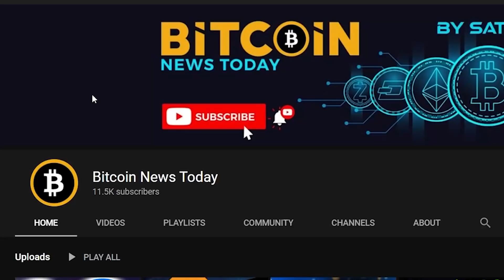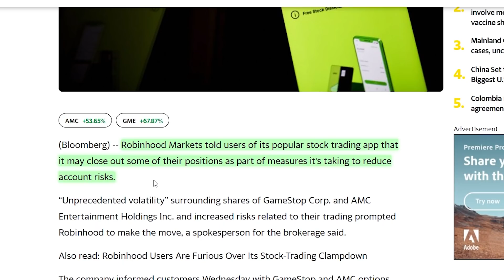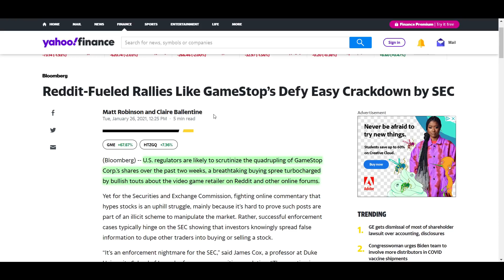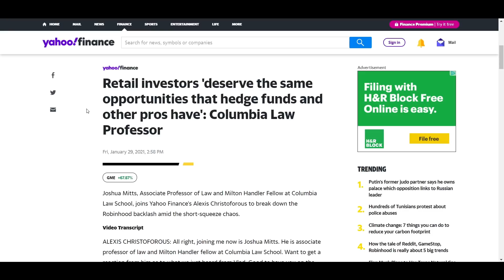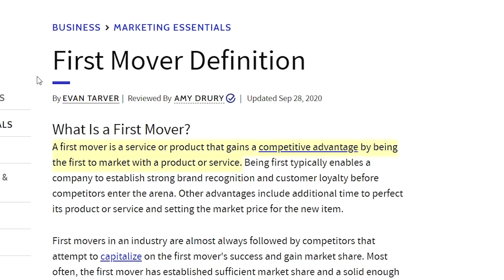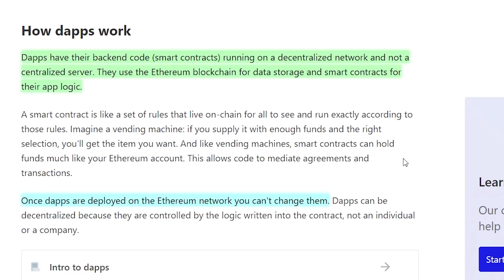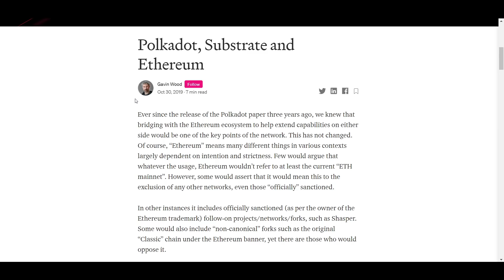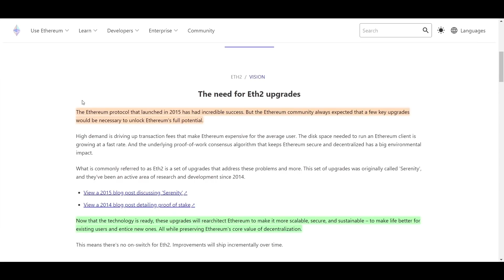Ethereum VS Cardano Vs Polkadot - Which Project Will Build Our Future?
Today we're talking about Ethereum, Cardano and Polkadot.
Which coin will build our decentralized financial system?

0:00 Intro
0:37 Current events in traditional finance
3:35 How it helps DeFi
4:01 Ethereum
5:22 Why other networks need Ethereum
6:51 Examples of Ethereum integration
8:59 ETH 2.0
9:15 Outro

USE CODE "JACKPOT" IN REWARDS HUB!
0.01 BTC = $15
0.05 BTC = $50
0.1 BTC = $100
0.5 BTC = $300
1.5 BTC = $500
+$650 In Rewards Hub

Welcome to Bitcoin News Today.
On this channel we give you all the latest when it comes to bitcoin and altcoin news.